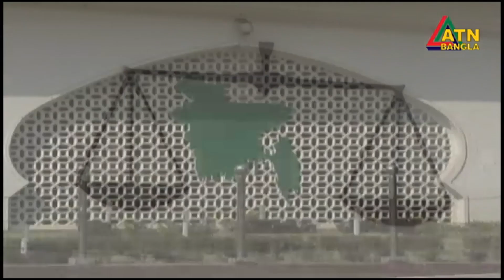ঢাকা বিশ্ববিদ্যালয়ের শিক্ষক সামিয়া রহমানকে পদাবনতির প্রশাসনিক সিদ্ধান্ত বাতিল করেছেন হাইকোর্ট